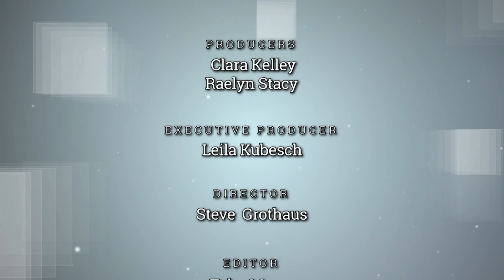Youth Voices - Ellie Tighe, Zookeeper at the Cincinnati Zoo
Produced at Norwood Community Television